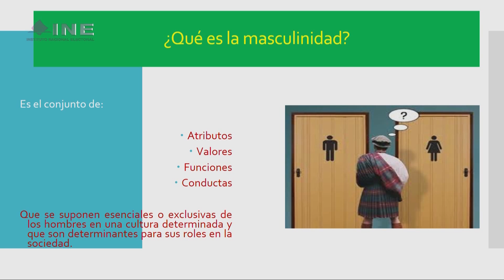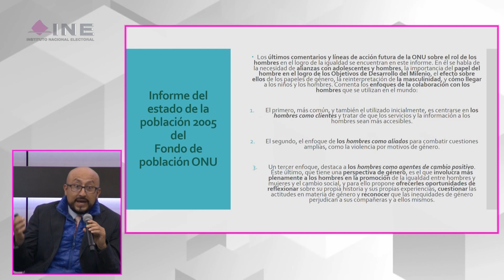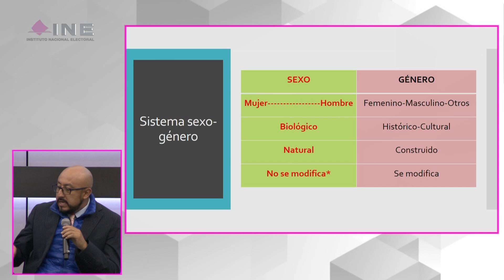¿Cuál es el papel del hombre en el fortalecimiento de la igualdad de género?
Durante la primera conferencia “Masculinidades y desigualdades” del Seminario ¿Por qué el género es relevante para los hombres? Las nuevas masculinidades, el académico Fernando Bolaños Ceballos analiza los estereotipos del ser hombre y su papel en la igualdad de género.